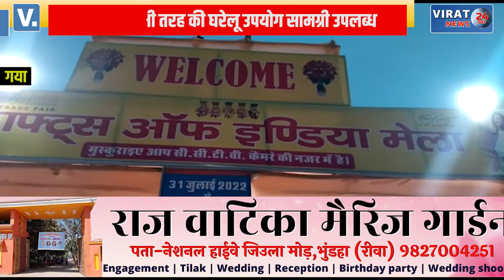गया के गाँधी मैदान में क्राफ्ट्स ऑफ इंडिया मेला का किया गया उद्घाटन, देखे क्या है मेले की विशेषताएं